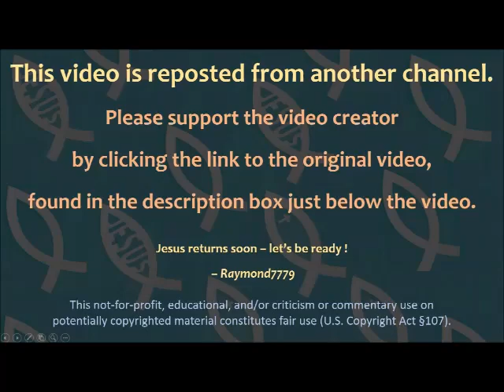History of Modern Israel in 5 Minutes - US Representative Rips UN [mirrored]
Mirrored copy of "Rep. Ron DeSantis (R-FL) stands with Israel and rips UN res. 2334" posted 27 Jan 2017 on NYS of mind channel on YouTube.